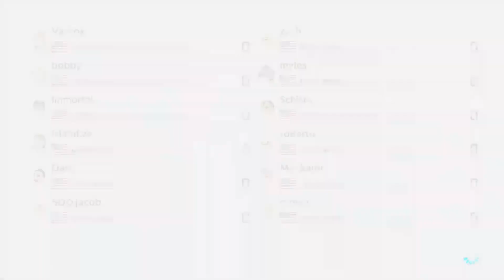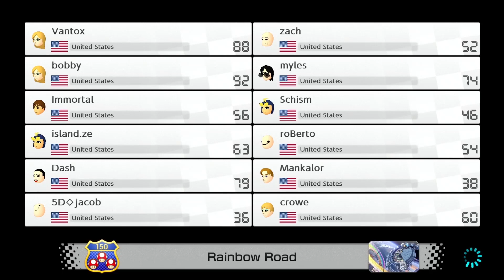Momocon 2023 | FFA Tournament | Semi-Final 1 (05/27/2023)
Casted by: RidingMyPidgey & Vanni951

Players Featured:
Vantox (BRE), bobby, Immortal (BM), Greg Island (.ze), Dash, Jacob (5Ð◇), Zach (UB), Myles (5Ð◇), Schism (TM), roBerto (RK), Mankalor (TM), Crowe (FH)

MKCentral is the home of the competitive MK8DX community, with leagues and tournaments held nearly every week!